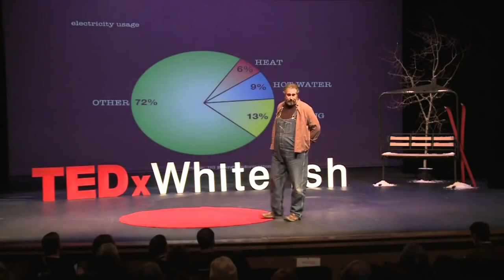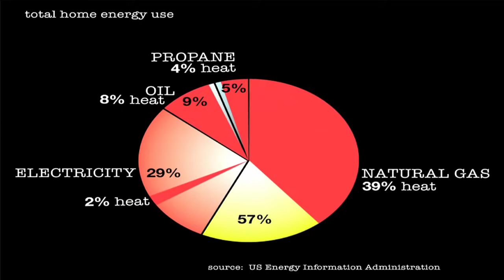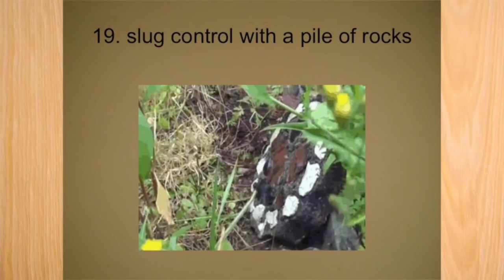paul wheaton talkie clips - TED talk, keynote, interview, bla bla bla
I'm Paul Wheaton and I've been asked to make a video that shows three minutes of me talking.   Done!  These are excerpts from presentations I gave or from stuff where I have been interviewed.

0:00 Paul Wheaton keynote presentation at the southern california permaculture convergence

0:11 it is now more than 100 million people

0:27 Paul Wheaton interview on peak prosperity

0:48 Paul Wheaton TED talk

1:46 keynote at SCPC again

Kyle Neath
Mehron Kugler
Kerry Rodgers
Bill Crim
Lisa Goodspeed
Dolius
Greg Martin
Bill Erickson
Ashley Taylor
Vention Bartell
wade L
Samantha Tree
Eric Tolbert
G Cooper
Ramona Boston
Bryan Beck
Kevin Perry
Denzil crews
Aias
Polly Jayne Smyth
danita neu

Edited by Josiah Kobernik

My new book!  Building a Better World in Your Backyard - instead of being angry at bad guys

177 hours of Permaculture Design Course and Appropriate Technology Course